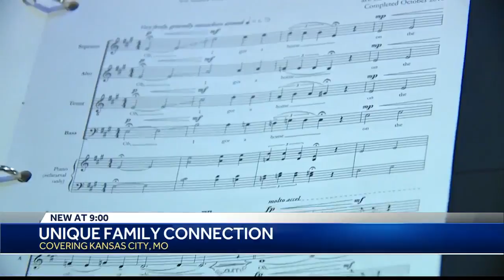Father, son production coming to Kauffman Center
Ed Frazier Davis, the son of internationally known conductor Sir Andrew Davis, will perform concert music he's written at the Kauffman Center on March 6. Davis' father will conduct part of the show at a special guest.